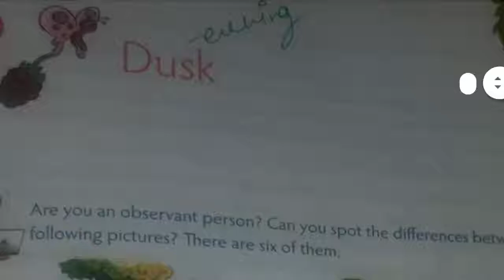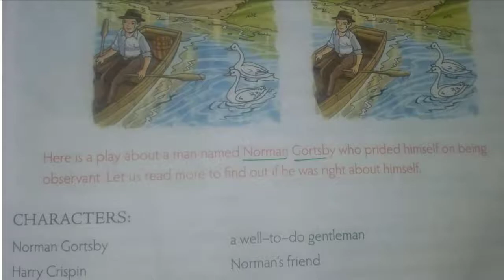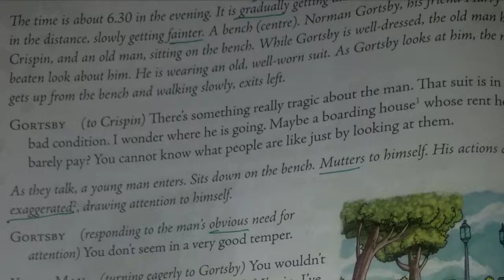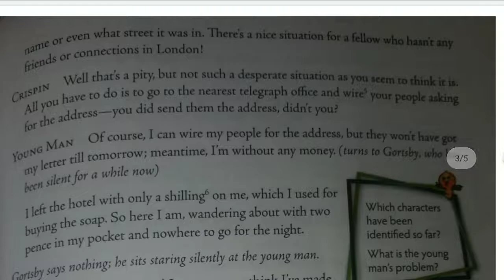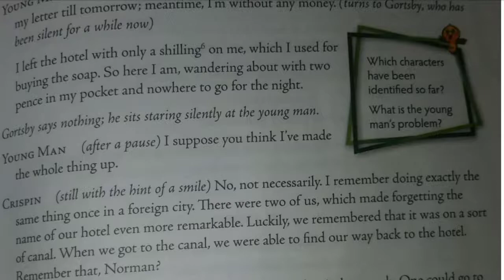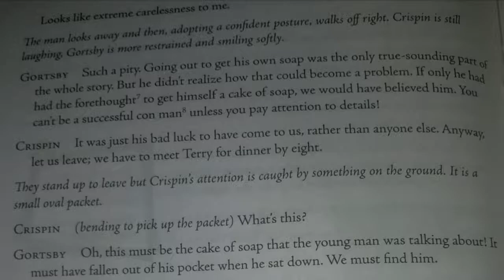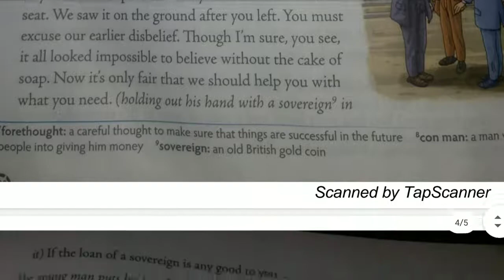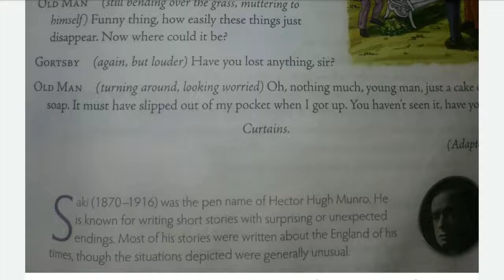DUSK by saki | dusk by saki explain in hindi ,class-6, Hector hung munro |mulberry